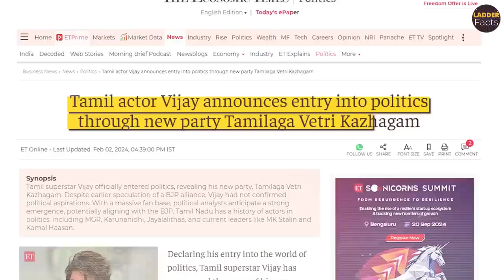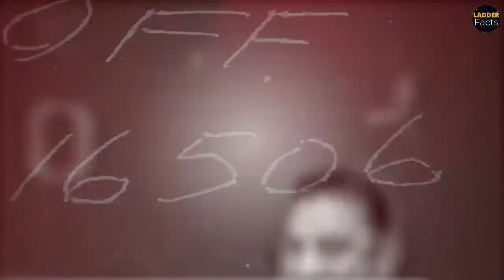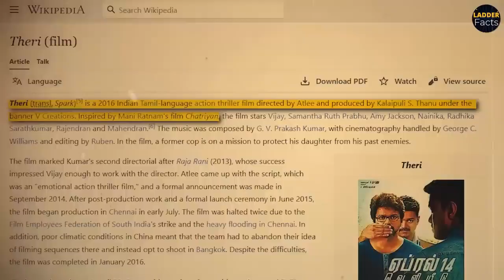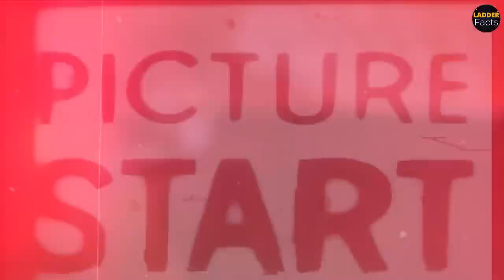How THALAPATHY VIJAY GOT CAUGHT In The Double-Role Trap ? 😱👑 | The GOAT Review 🔥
Trailer from the New Hindi Movie “Thalapathy Is The G.O.A.T.”. Directed by Venkat Prabhu. Music Composed by Yuvan Shankar Raja. In this video we explained how thalapthy viijay caught in double role trap but initially he gave blockbuster from double role trap.

Related Topic Covered:
matta
matta song
matta song thalapathy vijay
matta song thalapathy vijay song
matta song goat
matta song tamil
matta song thalapathy vijay goat
thalapathy vijay goat
greatest of all time thalapathy vijay
thalapathy vijay greatest of all time
matta song vijay
matta song vijay thalapathy
goat matta song
goat new song
the goat review
the greatest of all time hindi
goat trailer hindi
goat hindi trailer vijay thalapathy
the goat review hindi
the goat vijay thalapathy movie
ladder facts